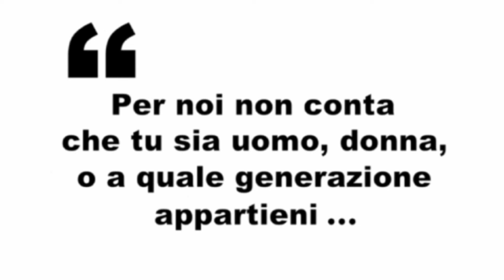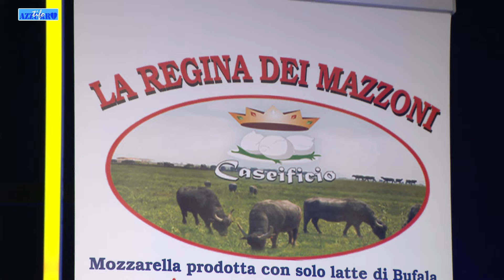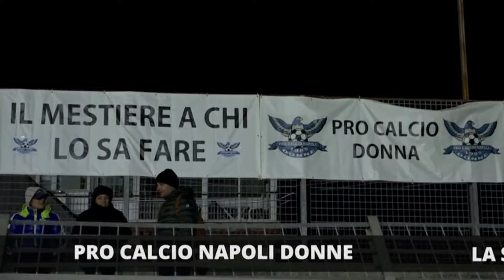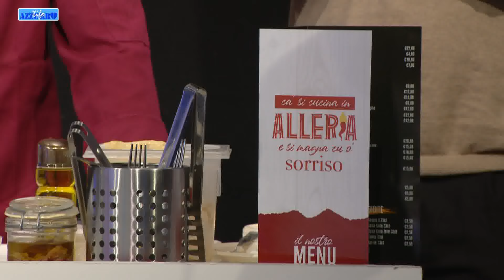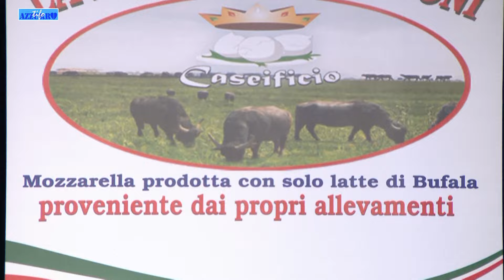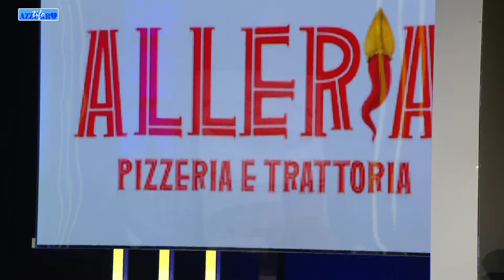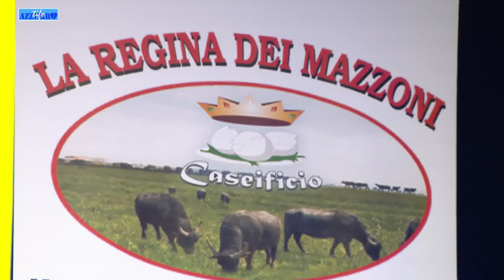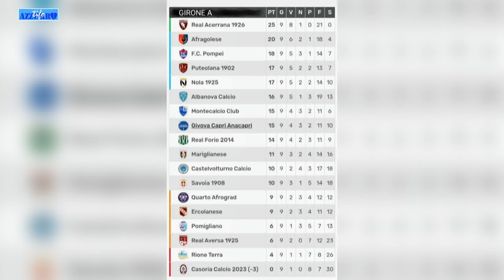"TIFO AZZURRO" su Tele A, puntata del 03/11/2023